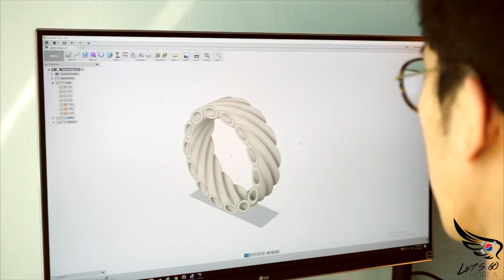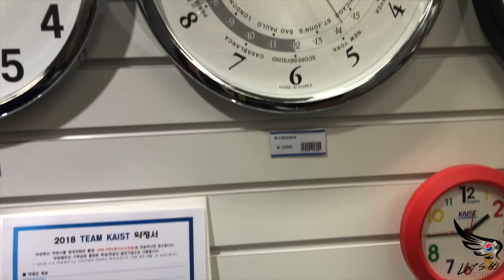Корейский институт KAIST, Кремниевая долина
Корейский институт передовых технологий Kaist (한국과학기술원). Всё про обучение, поступление и даже гранты этого института! А ещё про гусей и невыносимую жару ^^

Конкурс: (чтобы выиграть призы из вуза, необходимо выполнить условия ниже)
2. Лайкнуть это видео
3. Оставить комментарий под видео
Счастливчика я выберу 29 Августа ^^